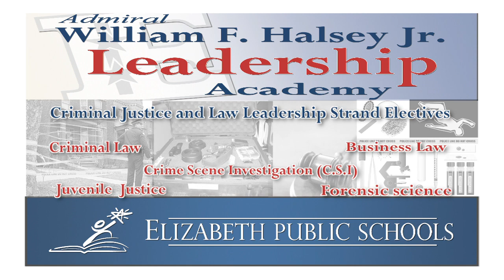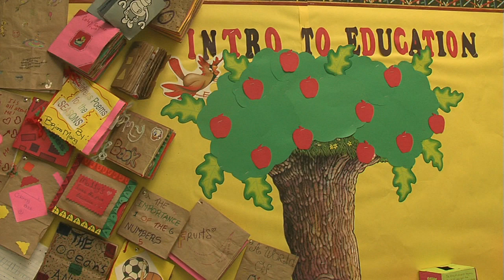Admiral William F. Halsey, Jr. Leadership Academy Information Video